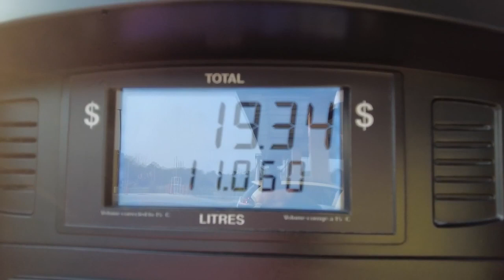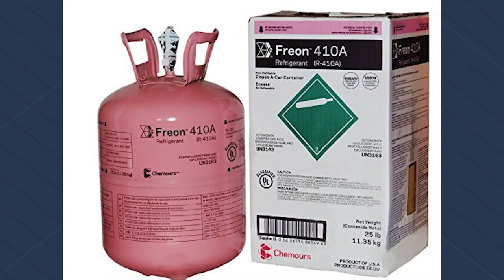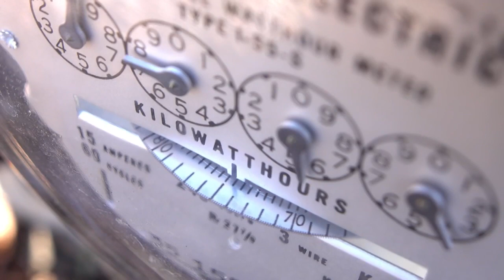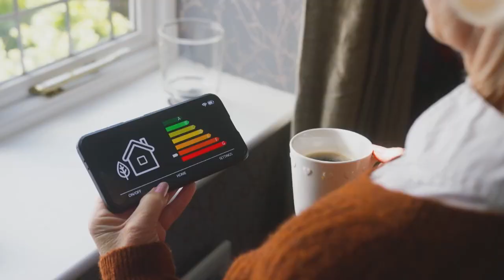Open House: Home Energy Savings with Ross Trethewey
Eric chats with Ross Trethewey about new technology that will helps you save money heating and cooling your home. More: te2engineering.com